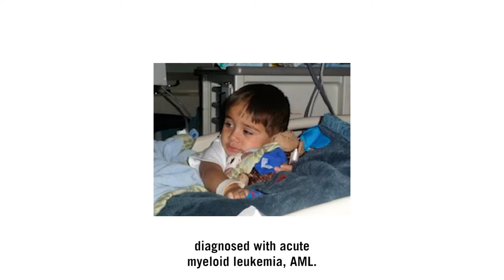Cullen’s cancer journey: one boy’s fight against not one but two cancers.